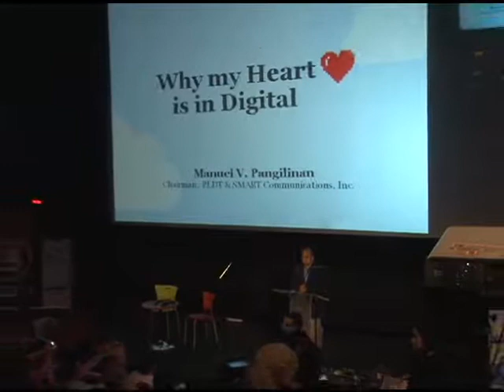Why My Heart is in Digital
Manuel `Manny` V. Pangilinan, Chairman and CEO, PLDT and Smart Communications, Inc.